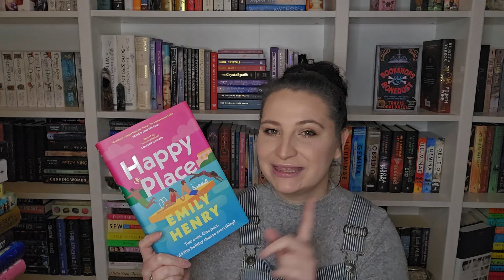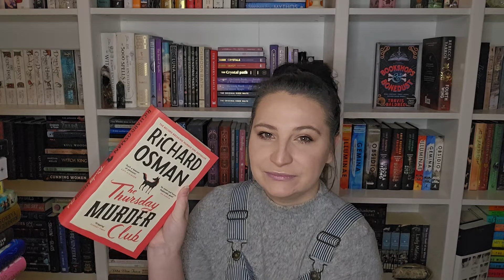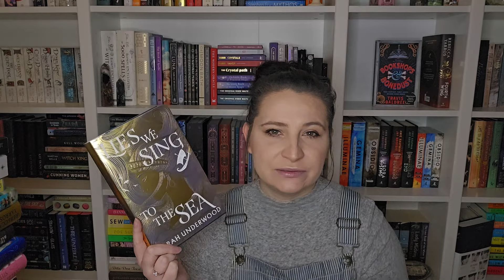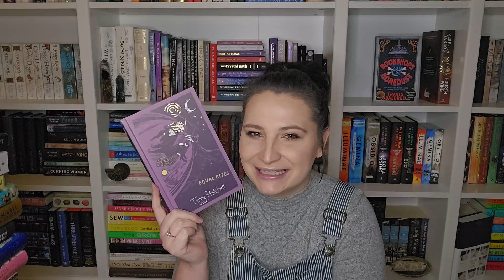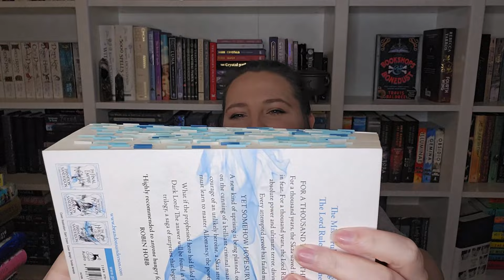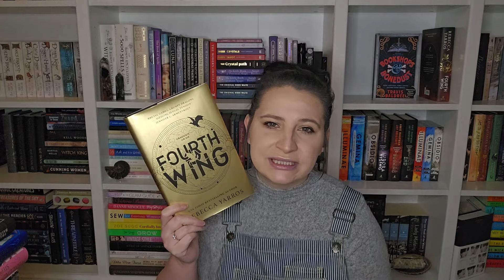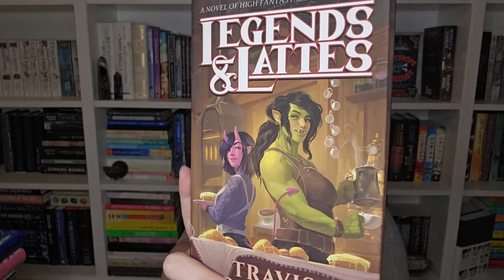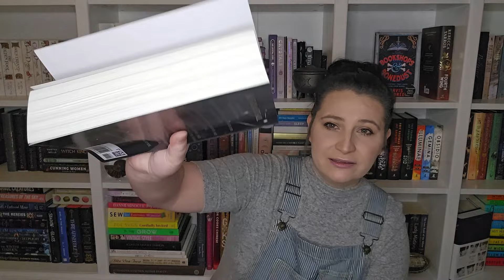My favourite 23 books of 2023 // with added extras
Hey everyone,
You know I couldn't go without adding a couple more lol
I hope you had some great reads in 2023. Let me know your favourites.
Was any that was on my list end up on yours?
Love Cuddy

My bookish wish list